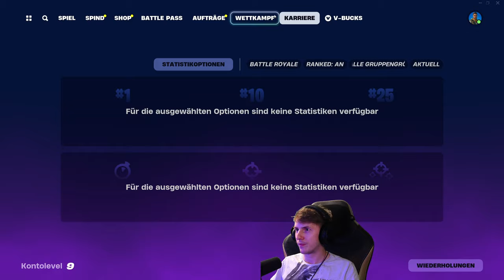Fortnite 🦸 01: Erster Sieg beim ersten Turnier!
🎮Spiel: Fortnite

Erschaffe, spiele und kämpfe mit Freunden kostenlos in Fortnite. Überlebe bis zuletzt in Battle Royale und Null Bauen, erlebe Konzerte und Live-Events oder stürze dich in mehr als eine Million von Creators erstellte Spiele, darunter Renn-, Parkour- und Zombie-Survival-Spiele. Jede Fortnite-Insel verfügt über eine eigene Alterseinstufung, sodass du genau die finden kannst, die zu dir und deinen Freunden passt. All das erwartet dich in Fortnite ... Komm ins Spiel.